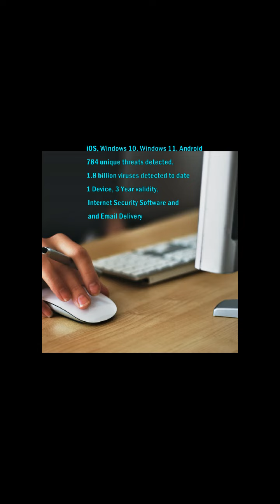Mcafee Antivirus Offer Shorts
This short video is about how it protects against malware,
protecting your valuable data is important, this video may solve the following queries :
Data security,
System performance optimization,
Prevention of identity theft,
Protection for online activities,
Safeguarding network integrity,
Peace of mind,
Compliance requirements,
Timely updates threat intelligence, and
Cost-effective solution

Here is one top-selling Antivirus software
McAfee Antivirus  Great Virus Scanner for your iOS, Windows 10, Windows 11, Android

784 unique threats detected, and 1.8 billion viruses detected to date
1 Device, 3 Year validity,
 Internet Security Software and